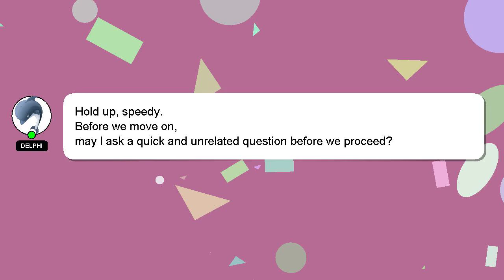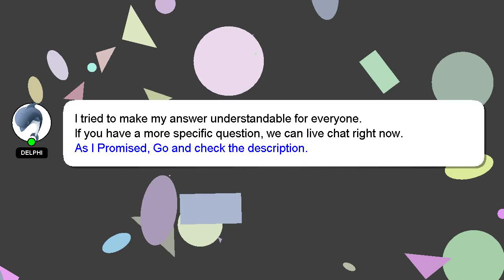SQL : SSIS Error: Unable to retrieve destination column descriptions from the parameters of the SQL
SQL : SSIS Error: Unable to retrieve destination column descriptions from the parameters of the SQL command

SSIS column the command descriptions destination Unable SQL retrieve parameters of the to from Error: : SQL